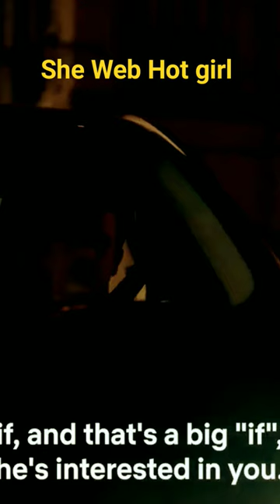she s02 Web series Hot clip video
Hello dosto aap sabhi log kaise ho